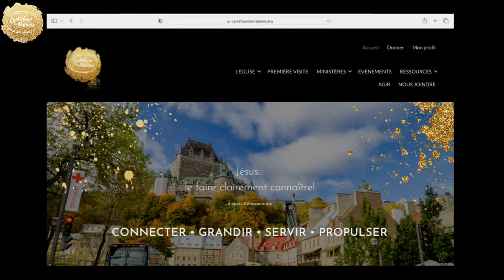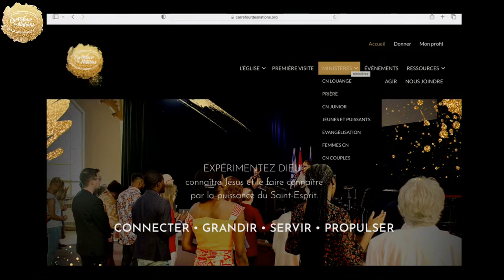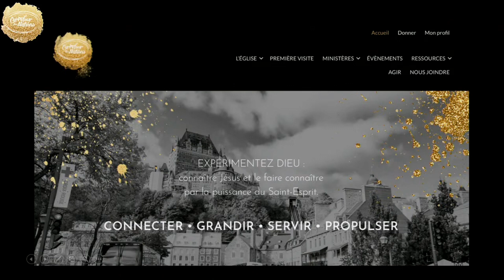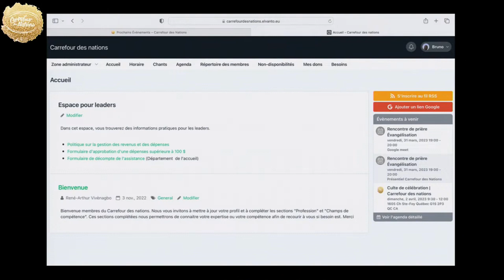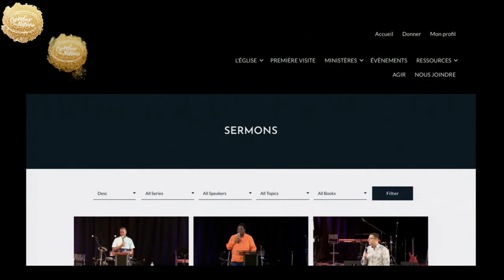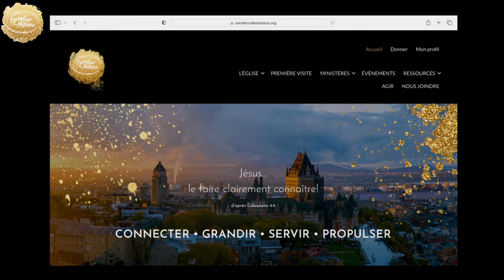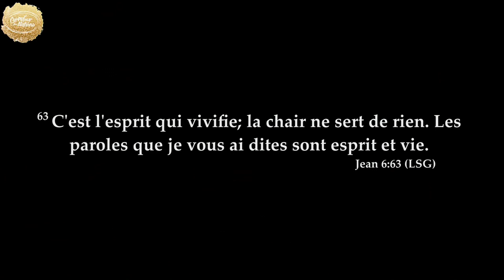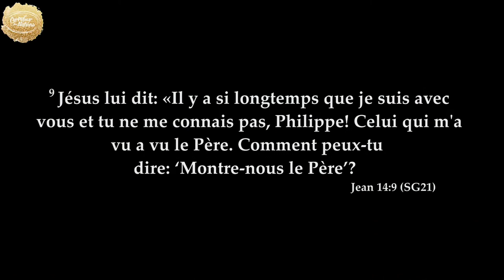Expérimenter Dieu : connaître Jesus et Le faire connaître| Pasteur Bruno Calveyrac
Prédication du dimanche 26 mars 2023